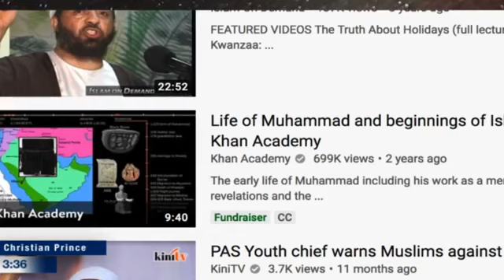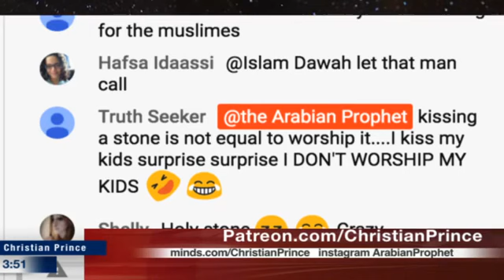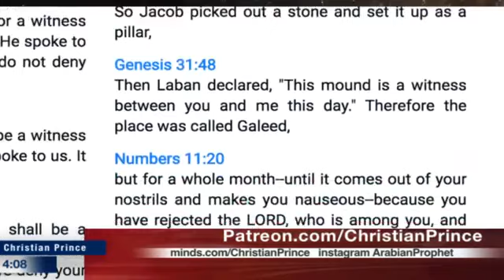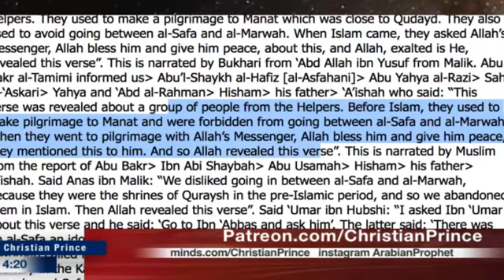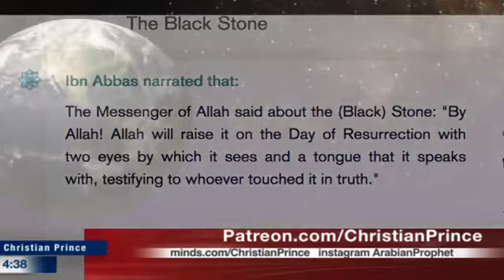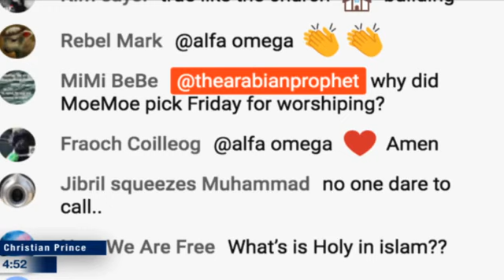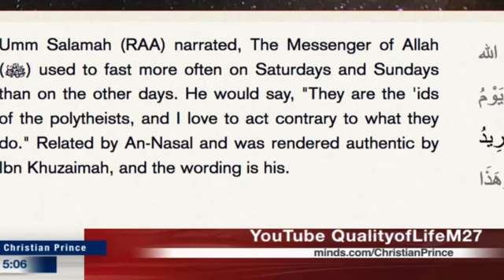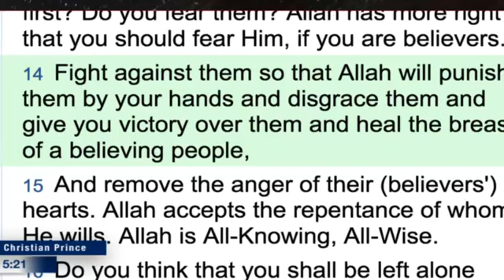The Origin of Christmas & The Origin of Islam